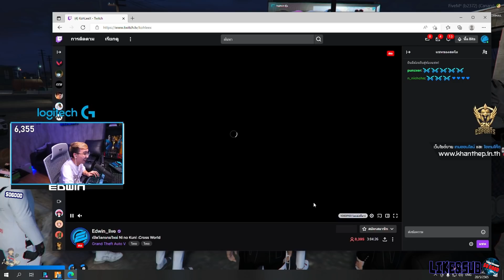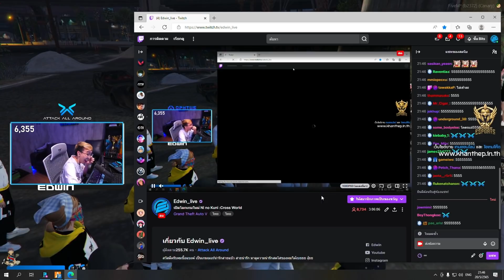เมื่ออาเฉินเฮียดำกับแก๊งเซอร์ไพรส์โก๋ลี ให้ออกแก๊ง OVER เข้าสตรีมเมอร์ AAA | GTA V | WC EP.8106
1.Chen Haonan (เฉิน)
18.Peebao Swan (บ่าวเพื่อนรัก)
20.Snooker 100Sob (สนุ๊กเกอร์บ้าหญิง)
26.Premchai Sniper (เปรมชัยการไฟฟ้า)
42.